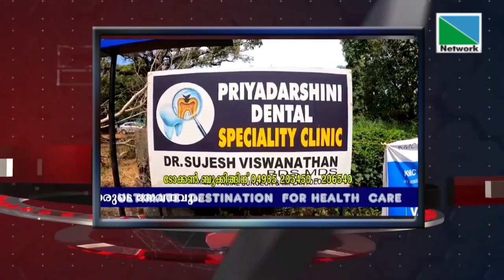07 JANUARY 2022